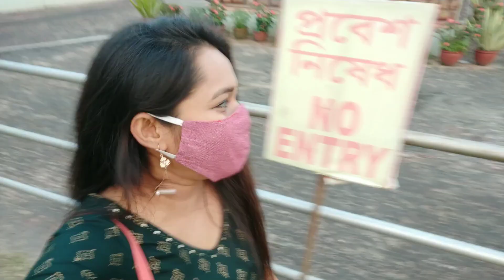পিউকে নিয়ে গেলাম ব‍্যান্ডেল চার্চে আর বাড়িতে এসে করলাম চোখ বন্ধ করে ফুচকা চ্যালেঞ্জ ।